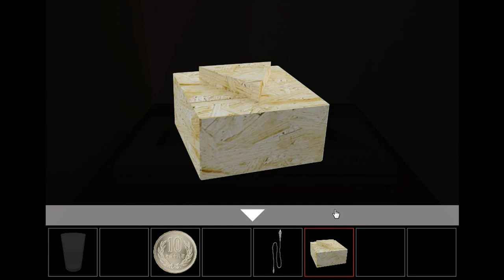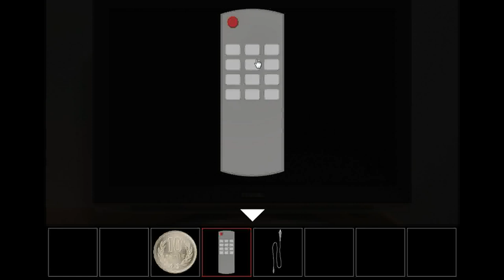[MyGames888] Escape from the Haunted Room Walkthrough